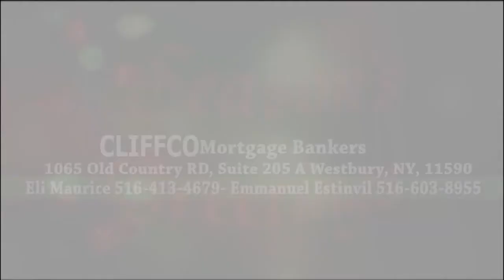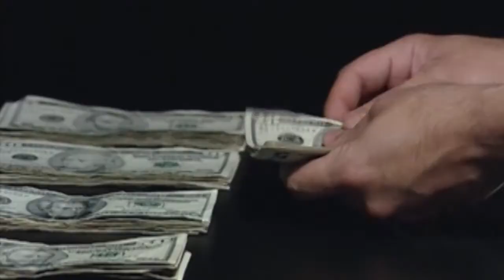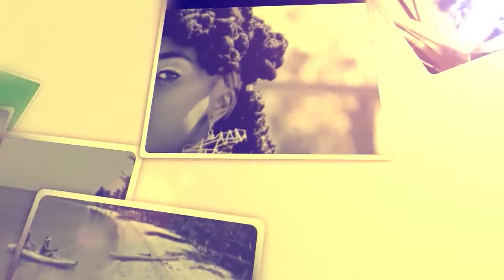Look for the word and win $2,000 cash money !